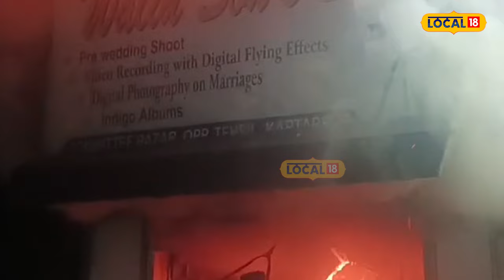Fire in the studio: ਸਟੂਡੀਓ 'ਚ ਮੱਚੇ ਅੱਗ ਦੇ ਭਾਂਬੜ, ਸਾਰਾ ਸਮਾਨ ਹੋ ਗਿਆ ਸਵਾਹ | Jalandhar